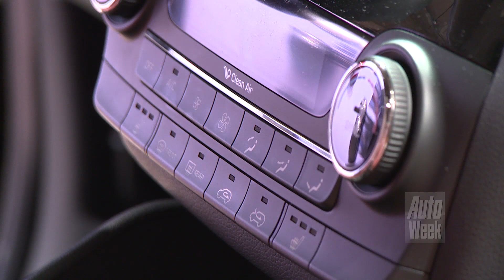Hyundai Tucson [2015] reveal report + Peter Schreyer interview - English subtitled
Presentation Hyundai Tucson 2015